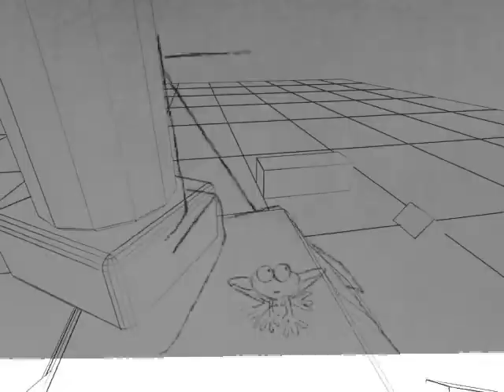Frog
2D Animation exercise.